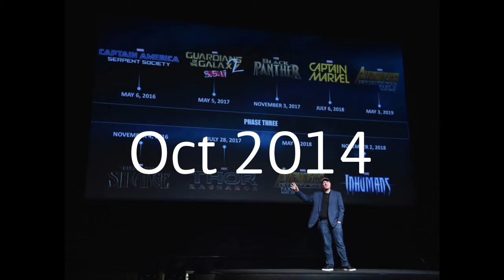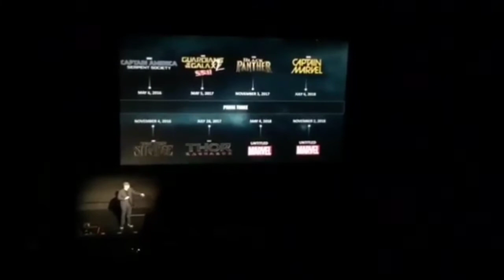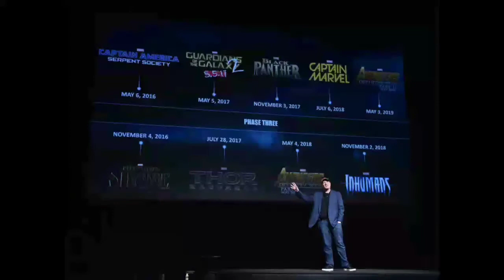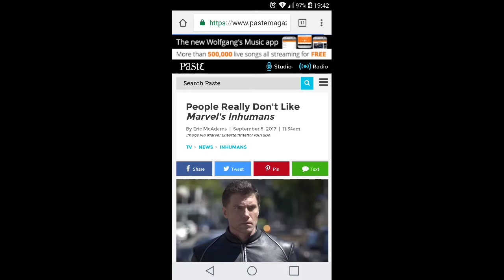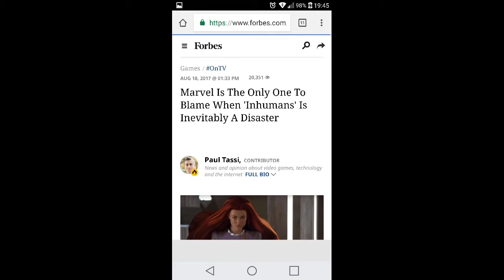Marvel's Inhumans TV Series - Should we give it a go?